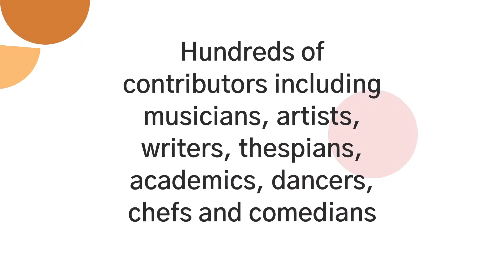39th Greek Festival of Sydney Teaser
39th Greek Festival of Sydney coming events